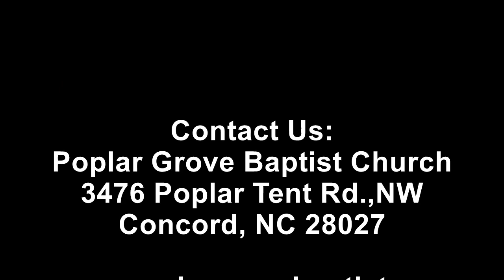Bible study July 29